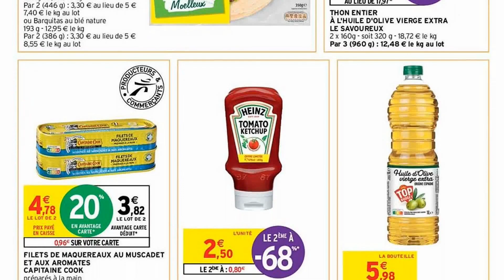catalogue INTERMARCHÉ du 18 au 30 avril 2023 🌞 Arrivage - FRANCE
🛒🛒NOUVEAU catalogue chez 📍INTERMARCHÉ📍 du mardi 18 au dimanche 30 avril 2023 en FRANCE!